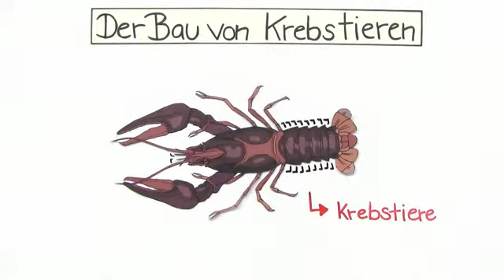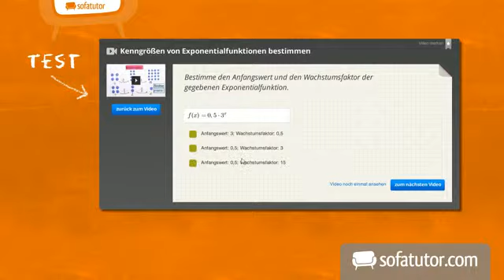Der Aufbau von Krebstieren | Biologie | Biologie der Tiere (Mittelstufe)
In diesem Video erfährst du, wie Krebstiere am Beispiel von Flusskrebsen aufgebaut sind. Du erfährst etwas über das Röhrenherz und das Strickleiternervensystem und lernst wozu der Panzer von Krebstieren dient.

Dieses Biologie-Video zum Thema Tausendfüßer, Krebstiere und Spinnen gehört zum Themengebiet "Biologie der Tiere (Mittelstufe)".